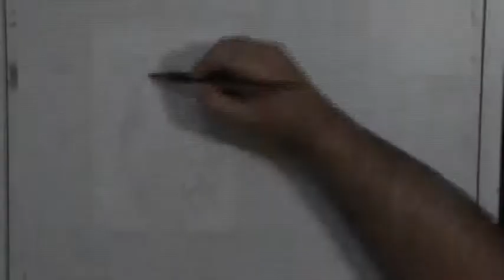Casa Fantasia 1 - Aquarela e Nanquim - por Vagnero Tero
Brincando com aquarela e nanquim,,,